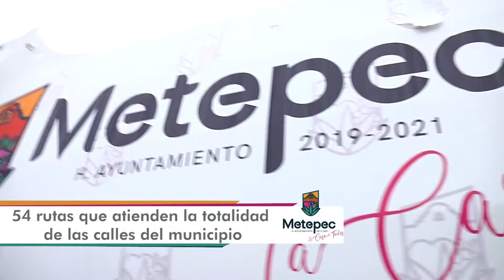En Metepec disminuye 85 por ciento los reportes por falla en la recolección de basura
De enero a esta fecha, el gobierno de Metepec logró una cobertura total del servicio de recolección de residuos domésticos y con ello la  disminución del 87 por ciento de reportes de la ciudadanía.

 Derivado de la estrategia implementada por la administración de la alcaldesa Gaby Gamboa Sánchez, se tiene registro actual de un decremento de denuncias ciudadanas al pasar de 262 en enero a tan sólo 23 en mayo, además de una imagen limpia y segura en las calles y lugares donde era recurrente la acumulación de basura hasta hace cuatro meses.

La Dirección de Servicios Públicos de Metepec, refiere que la dependencia  recibió en enero un parque vehicular de 15 unidades en condiciones irregulares, algunas inservibles y 5 más concesionadas que cubrían 82 rutas divididas en dos turnos que lograban una recolección de 154 toneladas de 200 toneladas que se generan diariamente.

 Hoy, destaca que gracias a 25 nuevas unidades recolectoras y tras un ejercicio integral de restructuración, se cuentan con 54 rutas que atienden la totalidad de las calles del municipio, incrementando la recolección de residuos sólidos urbanos a 190 toneladas diarias,  23 por ciento más, lo que se traduce en poca presencia de tiraderos clandestinos o acumulación de basura en la vía pública; sobre este último, se afirma que se llevó a cabo la limpieza de 37 espacios que implicó el retiro de 300 toneladas de contaminantes del suelo y en consecuencia el riesgo de contaminación atmosférica por quemas.

El esquema (de arrendamiento), de 25 nuevas unidades es conveniente para el gobierno municipal y para la propia sociedad, pues se genera una cobertura integral en la demarcación e implícitamente ahorro económico, toda vez que además de ser unidades nuevas, el mantenimiento, refacciones, pago de tenencias, entre otros, corre a cargo de la empresa.

 La dependencia señala que en esta tarea, se atendió un importante pasivo ambiental acumulado en el municipio: la presencia de 7 mil llantas de desperdicio equivalentes a 85.6 toneladas que fueron recolectadas y canalizadas a la empresa recicladora Cementos Fortaleza; asimismo, se continúa con el saneamiento del ex socavón, del cual sigue generando biogás que está siendo gestionado en su combustión y se utilizan los lixiviados para tareas de composta.

Cabe destacar que el gobierno de Metepec está comprometido en la elaborar el Programa Municipal para la Prevención y Gestión Integral de Residuos Sólidos Urbanos, impulsando así la reducción de generación de residuos, la separación de origen, la implementación de centros de valoración de residuos y sistemas de composteo de residuos orgánicos.